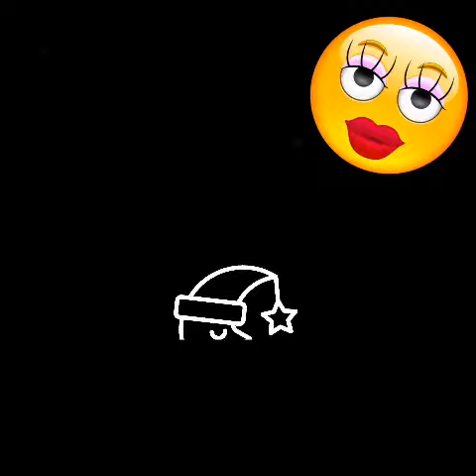MAHAD SHOPPING IN SHOPING CENTRE